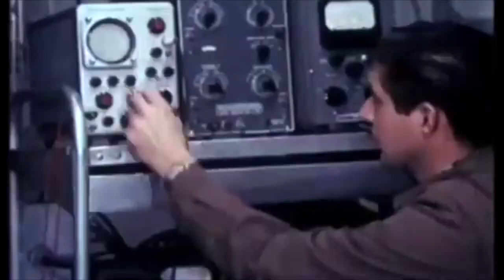Arctic Armageddon the 1960 BMEWS Incident